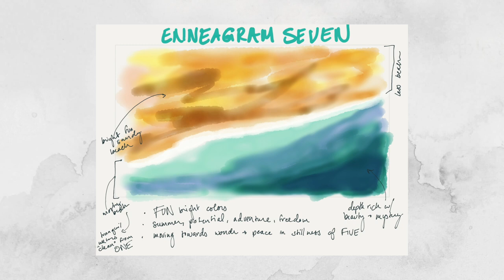Behind The Art: Enneagram Seven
A video walkthrough of the inspiration and creation of the painting for Enneagram Seven -- exclusively for Kickstarter backers!